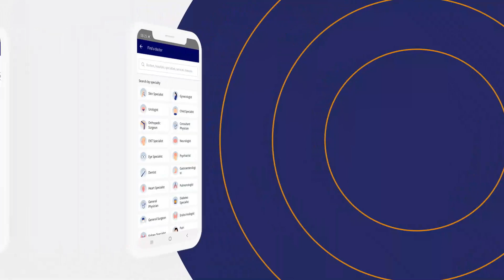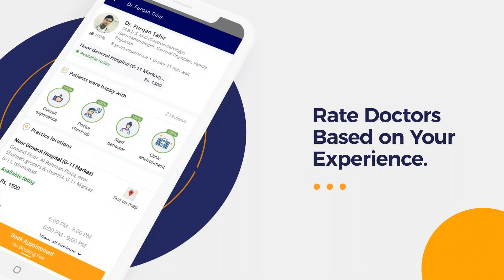Be Auladi Ki Wajuhat Aur Ilaj - Main Cause Of Infertility - Banjhpan Ka Elaj - Infertility Treatment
Infertility (Banjhpan ka elaj) is a disease of men or women's reproductive system in which women didn't get pregnant or conceive after one year or longer period of regular unprotected sex. Causes of infertility (Be Auladi ki Wajuhat) in women include endometriosis, uterine fibroids, and thyroid disease. And in men, are having low sperm count or low testosterone. The risk of infertility varies with age.

Dr. Tahira Mahjabeen is a Family Physician practicing at Hill Park General Hospital (HPGH) and Western Clinic, Karachi.

Conditions that can bring the women at the risk of infertility (be auladi ki Wajuhat) are hormonal issue that prevents ovulation, abnormal menstrual cycle, obesity, being underweight, having a low body fat content from extreme exercise, and endometriosis.

There are various treatment options available for females to treat the infertility (Banjhpan ka elaj) starting from lifestyle modification to artificial insemination. Before deciding the course of treatment of infertility it is very important to diagnose the root cause of the condition to make sure the treatment (Banjhpan ka elaj) get successful and the women get pregnant.